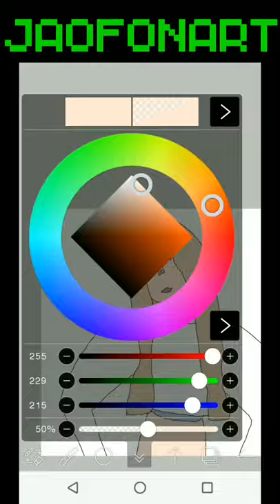CLC SORN FUNNY FAN ART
This Video Is About My SORN Fan Art Who Is a CLC Member I Hope You Enjoy Dont Forget To Like And Subscribe And Olso Please Leave Some Comments And Share My Videos With Your Friends If You Want To See Fan Art As A Picture Dont Forget To Check My Instagram @jaofonart